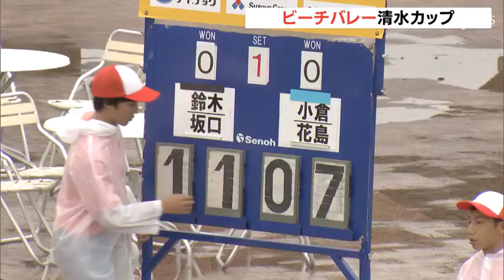ビーチバレー清水カップ 国内トッププレーヤー集まる